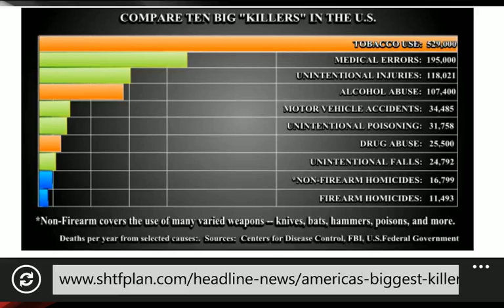Two Guys Who Dive, Episode 51, 19 Jan 2013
"Dive Different!".  The guys recap the gun control issue; Local yahoos disturb the peace; ways you can endeavor to spice up your diving for 2013; favorite/popular movies involving diving; Windows Phone 7 and Windows Phone 8 news; Windows 8 introductory price ends 31 Jan; Apple losing it's cool.